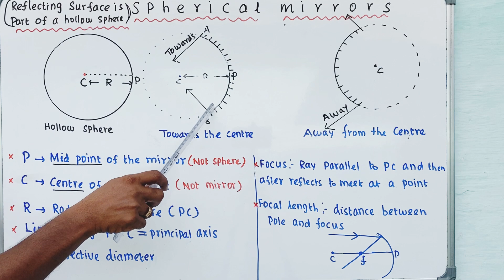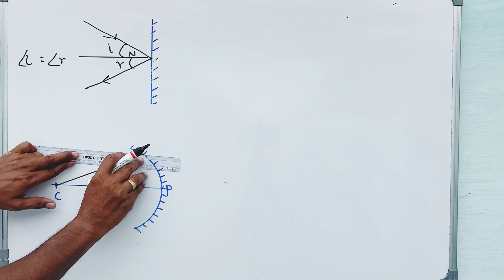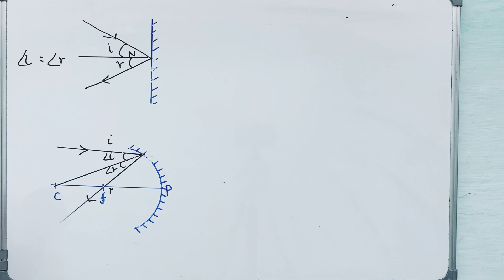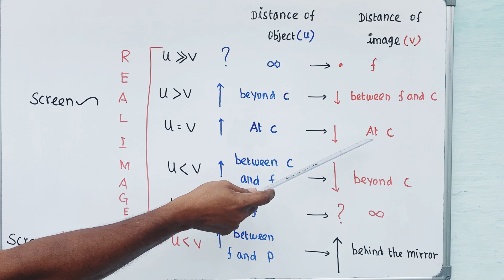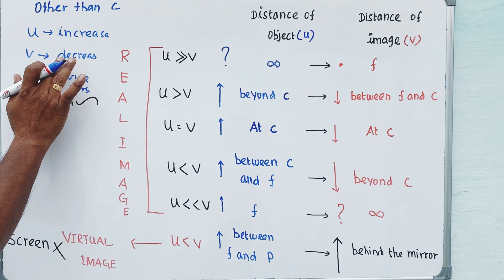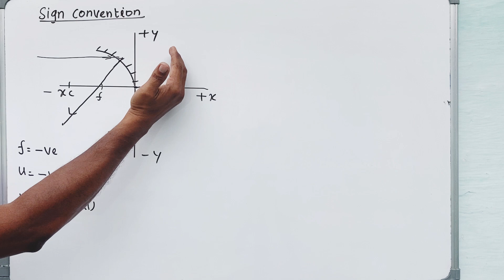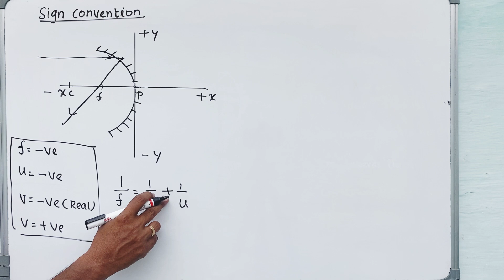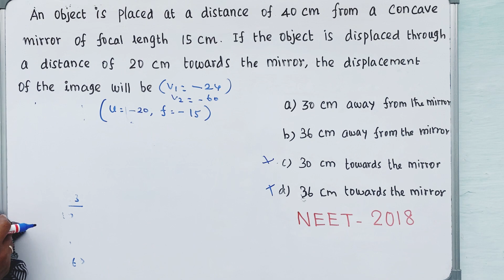Concave mirror| Spherical mirror| Optics | NEET PYQ’s| Class 12 Physics| Raja sir| Tamil| NEET/JEE